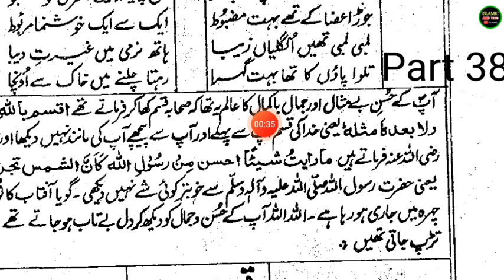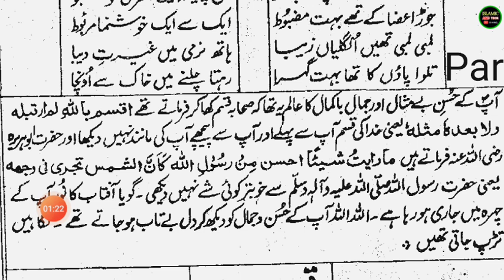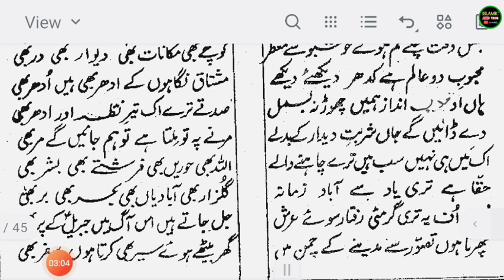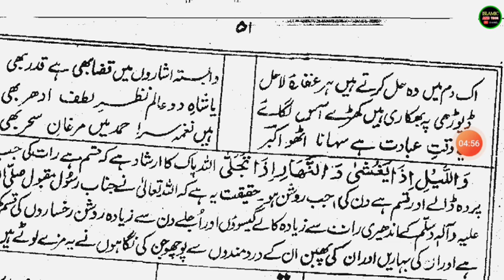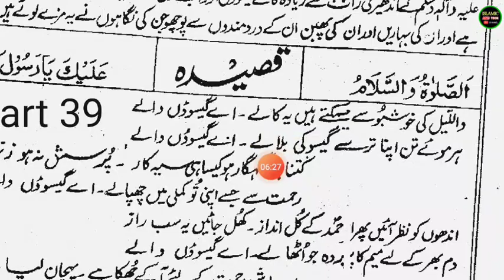Milad e Akbar Part 38 ll Urdu kitab Padhna Sikhe